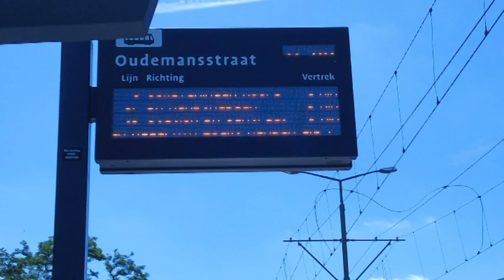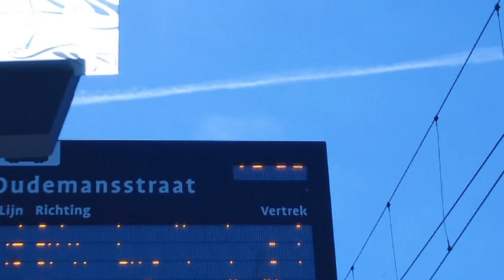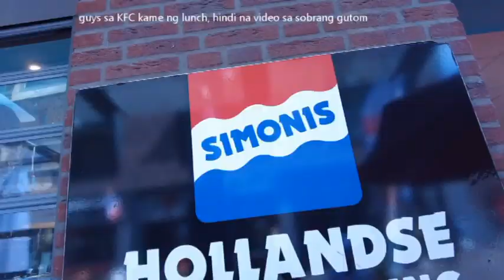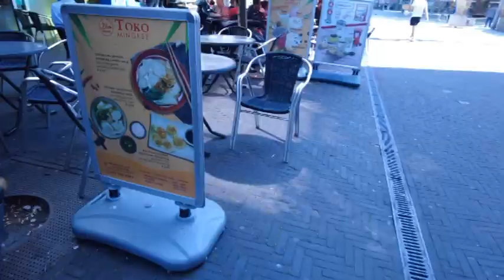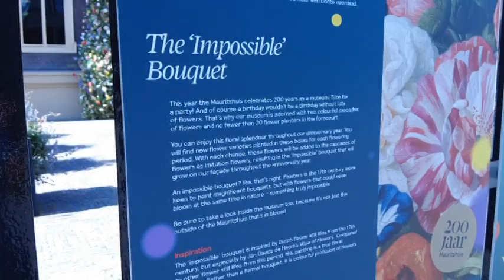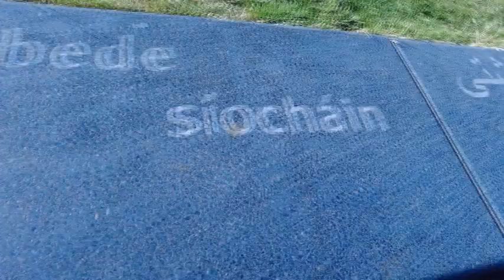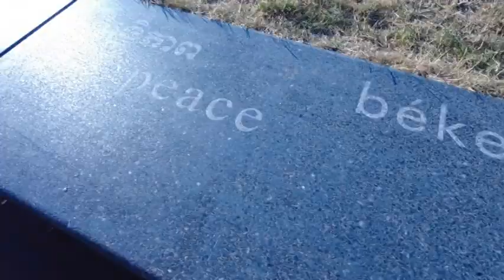Den Haag I The Hague Netherlands Travel Vlog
roaming around in Den Haag Netherlands with my friends